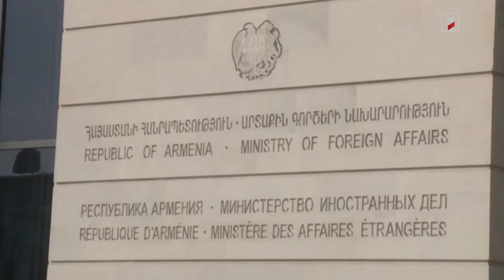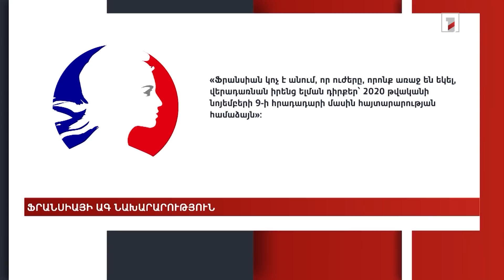ՄԽ համանախագահող պետությունները մեղադրում են Ադրբեջանին եռակողմ հայտարարությունը խախտելու համար